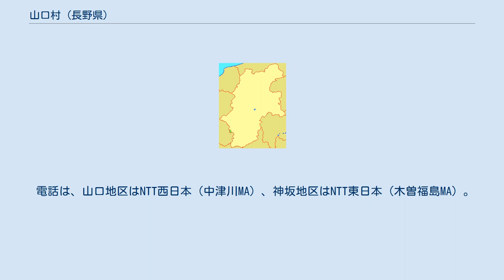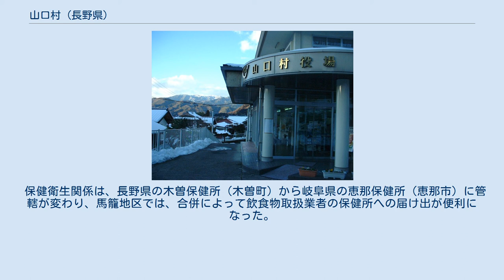山口村 (長野県)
長野県の市町村_(廃止)
山口村（やまぐちむら）は、長野県南西部にあった木曽郡の村である。
島崎藤村の出生地である馬籠宿で有名である。
 2005年（平成17年）2月13日、岐阜県中津川市に編入合併した。
県を越えた合併（越県合併）は1959年（昭和34年）1月1日に栃木県足利郡菱村が群馬県桐生市へ編入されて以来46年ぶりのことである。
 長野県南西部に位置し、木曽川を挟んで岐阜県に接する村だった。
地形的にも村の大半が隣接する中津川市と繋がる形となっており、そのため、長野県よりも岐阜県との繋がりが昔から深く、それが後の越境合併に至る最大の要因になった。
 村の東部には標高1,000m以上の山々が連なり、西部には木曽川の河岸段丘が広がり集落が点在する。
村南部にある旧中山道馬籠宿は文豪島崎藤村の出身地として知られ、観光名所となっている。
 中世までは美濃国であったが、以降信濃国に編入される。
江戸時代は名古屋藩の領地となり廃藩置県を迎えた。
 越県合併に伴い、郵便番号が「399-51xx」（山口郵便局）から「508-05xx」（同→坂下郵便局）に変更され、地名も以下の通り変更された。
市外局番は従来通りである。
 山口村役場（村制時に撮影） 2005年2月まで「県境」だった木曽川の河原（手前が山口村） 山口村役場は中津川市役所山口総合事務所となり、郵便番号が「399-5192」から「508-0592」に変更された。
 また、村内にあった郵便局2局の郵便番号（7桁）・取扱局番号（5桁）も以下の通り変更された（取扱局番号も変更されたのは、「11xxx」が長野県、「24xxx」が岐阜県であるため）また、日本郵政公社の管轄支社も信越支社から東海支社に変更された。
 NHK木曽山口テレビ中継放送所・山口馬籠テレビ中継放送所は2007年7月まではNHK長野放送局管轄（NHK放送センター管内）であったが、NHK岐阜放送局（名古屋放送局管内）に編入された。
 なお、2011年7月24日のアナログ放送終了とともに廃止されている。
 自動車のナンバープレートも松本ナンバー（北陸信越運輸局長野運輸支局松本自動車検査登録事務所）から岐阜ナンバー（中部運輸局岐阜運輸支局）に変更された。
 電話は、山口地区はNTT西日本（中津川MA）、神坂地区はNTT東日本（木曽福島MA）。
 警察の管轄は、長野県警察木曽警察署から岐阜県警察中津川警察署に変更された。
 農業協同組合は、木曽農業協同組合から東美濃農業協同組合に移管された。
 衆議院議員総選挙の区割りは、小選挙区が長野4区から岐阜5区に、比例代表が北陸信越ブロックから東海ブロックに変更された。
 アマチュア局を含む無線局の管轄は、信越総合通信局から東海総合通信局に変更された。
 現在の「0」の呼出符号をそのまま使用。
 東海総合通信局より「2」の新たな呼出符号を指定。
 運転免許試験場は、長野県警の中南信運転免許センター（塩尻市）から、岐阜県警の岐阜試験場（岐阜市）・東濃試験場（中津川市）に場所が変更となり、運転免許証の取得・免許更新が便利になった。
 保健衛生関係は、長野県の木曽保健所（木曽町）から岐阜県の恵那保健所（恵那市）に管轄が変わり、馬籠地区では、合併によって飲食物取扱業者の保健所への届け出が便利になった。
 確定申告や国税の相談や納付関係も、関東信越国税局木曽税務署（木曽町）から名古屋国税局中津川税務署（中津川市）に管轄が変更され、申告が便利になった。
 村内を高速道路と鉄道路線は通っていない。
鉄道を利用する場合の最寄り駅は、JR東海中央本線中津川駅・坂下駅。
また、高速道路を利用する場合の最寄りインターチェンジはE19中央自動車道中津川IC。